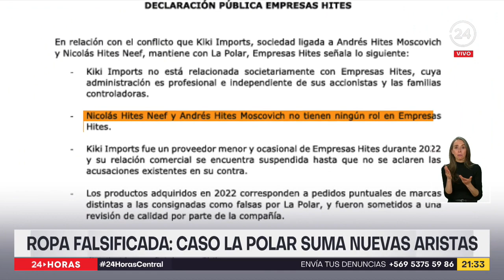Ropa falsificada: Caso La Polar suma nuevas aristas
El caso La Polar suma nuevas aristas. La empresa se querellará por estafa contra 2 de sus proveedores por venta de ropa falsificada, uno de ellos ligado a familiares de los dueños de Hites.Esta última multitienda descartó hoy su participación en el caso.